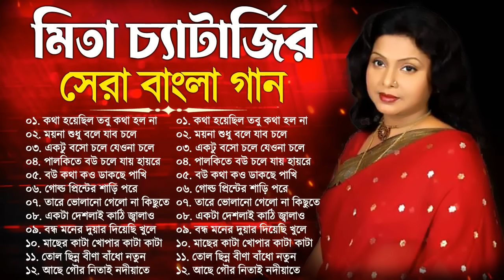Mita Chatterjee Bengali Hits Song | মিতা চ্যাটার্জির সেরা বাংলা গান | Evergreen Bengali Album Song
Mita Chatterjee Bengali Hits Song | মিতা চ্যাটার্জির সেরা বাংলা গান | Evergreen Bengali Album Song | Mita Chatterjee Fanclub

Mita Chatterjee Audio Jukebox Songs
মিতা চ্যাটার্জির গান সেরা বাংলা গান

01. কথা হয়েছিল তবু কথা হল না
02. ময়না শুধু বলে যাব চলে
03. একটু বসো চলে যেওনা চলে
04. পালকিতে বউ চলে যায় হায়রে
05. বউ কথা কও ডাকছে পাখি
06. গোল্ড প্রিন্টের শাড়ি পরে
07. তারে ভোলানো গেলো না কিছুতে
08. একটা দেশলাই কাঠি জ্বালাও
09. বন্ধ মনের দুয়ার দিয়েছি খুলে
10. মাছের কাটা খোপার কাটা কাটা
11. তোল ছিন্ন বীণা বাঁধো নতুন
12. আছে গৌর নিতাই নদীয়াতে